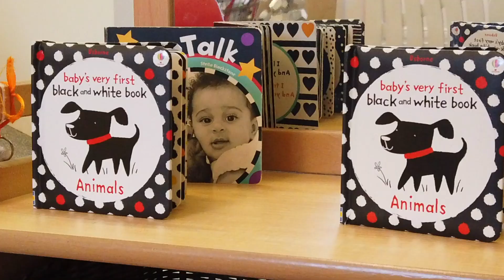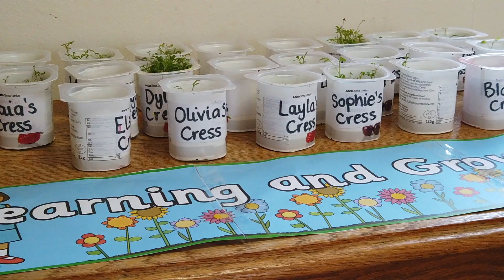The White House Nursery Borrowash